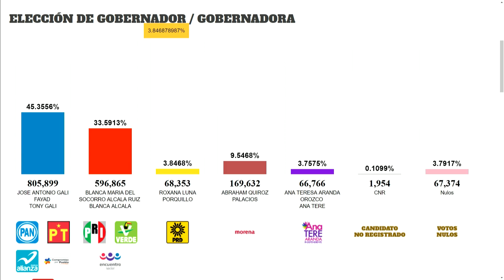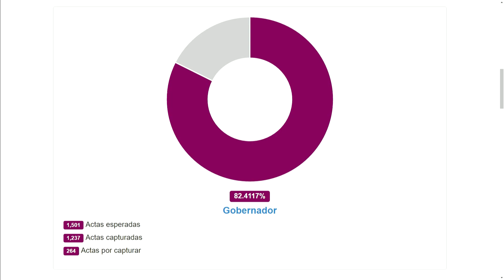Concluyó el PREP en Puebla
El mecanismo del IEE para contabilizar los votos de las elecciones cerró al 100 por ciento.